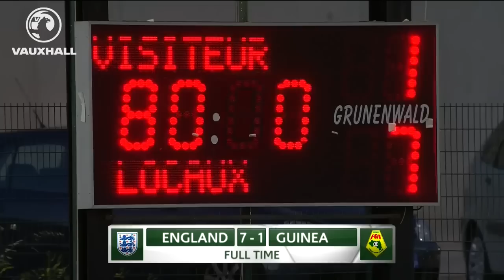Jack Grealish on fitting in England U21 team & full debut vs Guinea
Aston Villa midfielder Jack Grealish speaks to FATV about his full England Under-21 debut against Guinea U23 where the youngster bagged himself 2 goals and an assist in England U21's second game of the 2016 Toulon Tournament in France.